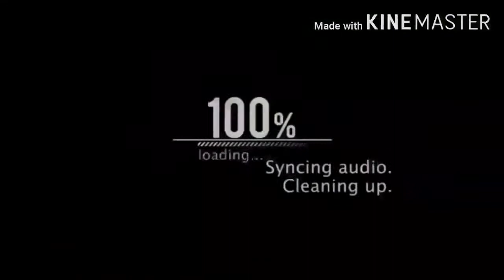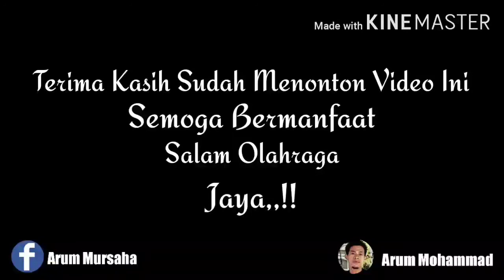SepakTakraw,Akurasi Servis Sila,Selalu Menipu Lawan